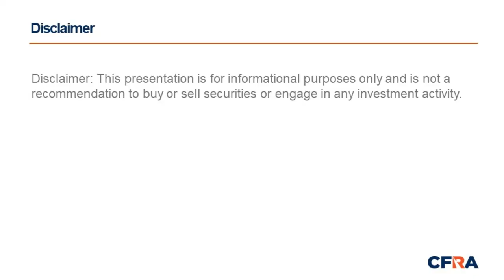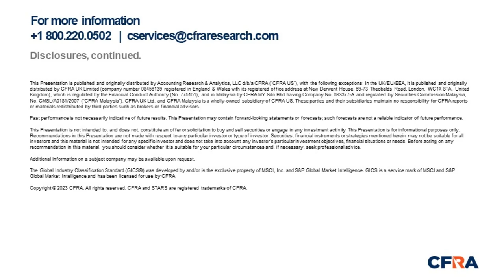Exchange ETF Conference Recap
CFRA’s Head of ETF Data & Analytics, Aniket Ullal, and VP of Sales, Michael Baetz, attended the ETF Exchange Conference in Miami last week. In this short video, they look back at the vital themes discussed during the event, such as the growth of active ETFs and renewed interest in international investing. Overall, Aniket and Michael found a sense of optimism in the ETF industry as it celebrates its 30th anniversary in the US.